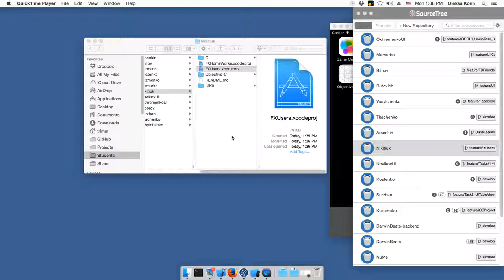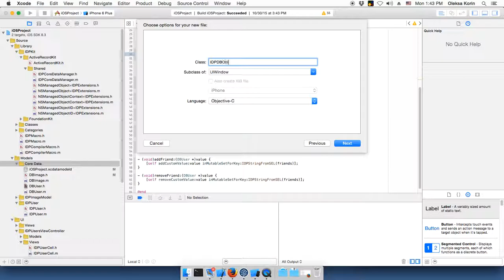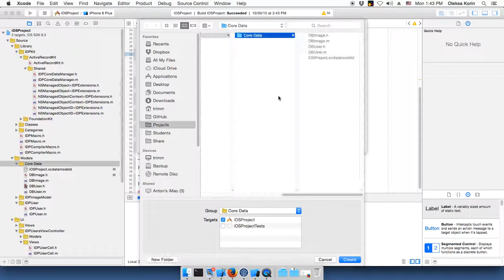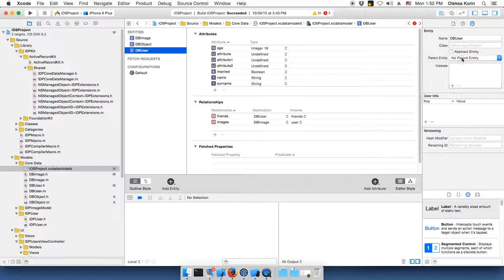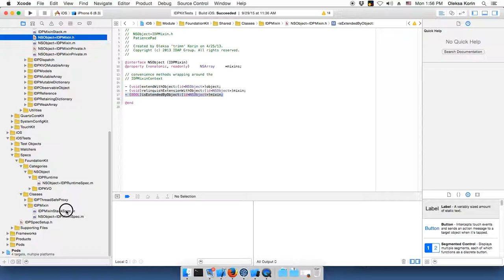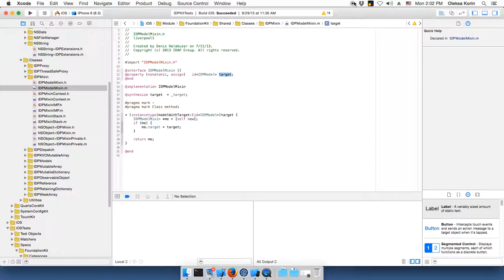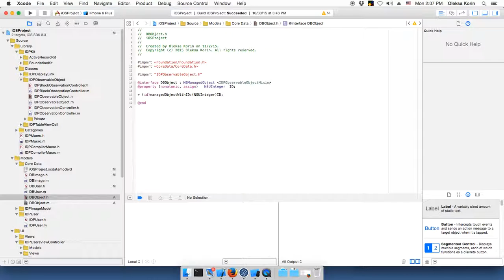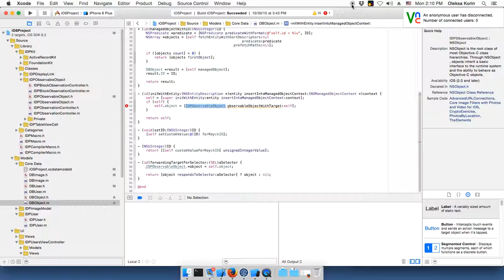Objective C UI May - 13 - core data inheritance, mixin